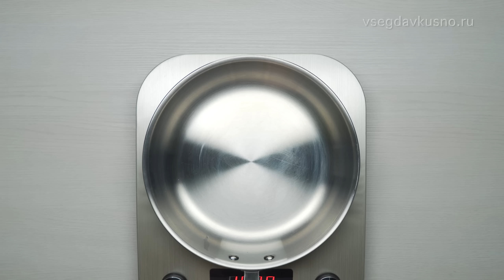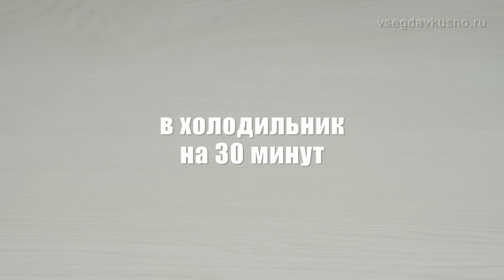БЛЮДА ИЗ КУРИЦЫ ЗА 30 МИНУТ. 5 рецептов от Всегда Вкусно!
Блюда из курицы любимы многими, благодаря нежному и сочному мясу, доступной цене и несложному приготовлению. Мы представляем вам 5 популярных рецептов, которые помогут вам приготовить курицу по-новому.

КУРИНАЯ ГРУДКА В ЛИМОННОМ СОУСЕ
📙 ИНГРЕДИЕНТЫ И ПОДРОБНЫЙ РЕЦЕПТ